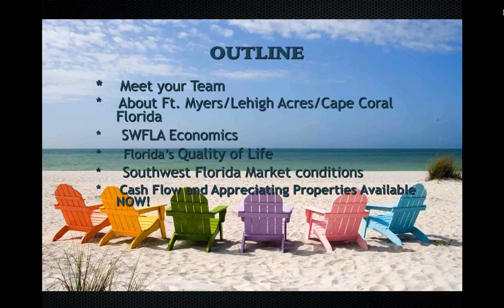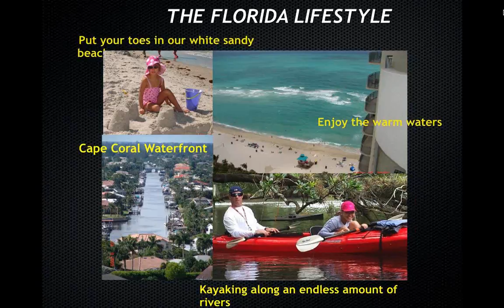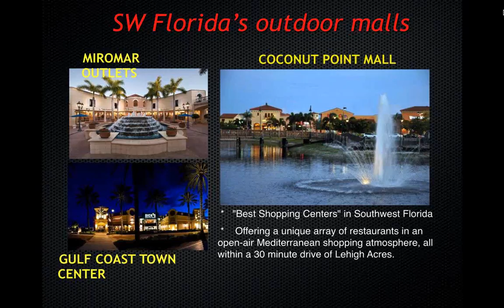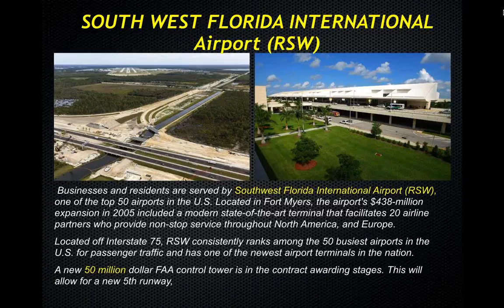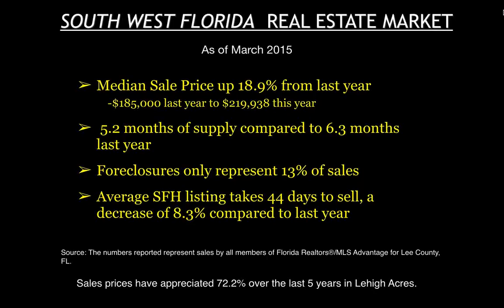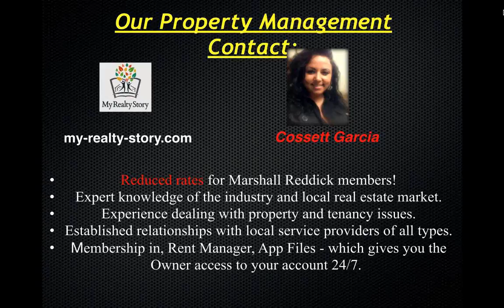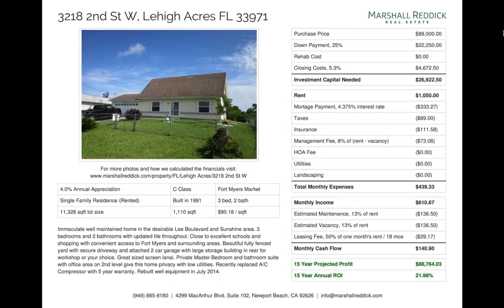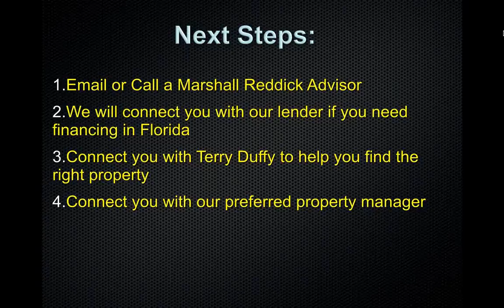Florida Investing: Cash Flow and Appreciation!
The Florida real estate market has been on fire the past two years. If you are looking to capitalize on the rebound, stop waiting! We have sold property in just about every major city in Florida but the one that continuously has the lowest pricing and highest cash flow is the Fort Myers/Cape Coral MSA.

The median sales price for homes in the Fort Myers/Cape Coral, FL MSA was $190,000 in 2014's last quarter according to NAR.  This represents an increase of 12.4% compared to the prior year.  Hold on to your hats because sales prices have appreciated from a median home price of $87,600 in 2009 to $188,700 for the annual average of 2014.  That's over $100,000 in appreciation within 5 years, with major continued growth on the horizon!

Exclusive Florida Properties:
- Each SFH or duplex is completely rent-ready and turn-key
- Not listed on the MLS in most cases, we work directly with a private seller
- Built in 2000 or newer!
- All properties have positive cash flow AND appreciation potential!
- Hertz Corporation is relocating its worldwide headquarters to Lee County and over 700 jobs will be relocated there over the next two years.
- We have a complete turn-key system in place and our property managers are leasing properties extremely fast!

Watch this webinar as our Florida Regional Reps showcase a few of the best homes available in the entire market. Don’t wait until prices and interest rates continue to rise!

For more details or to speak to a real estate advisor, go